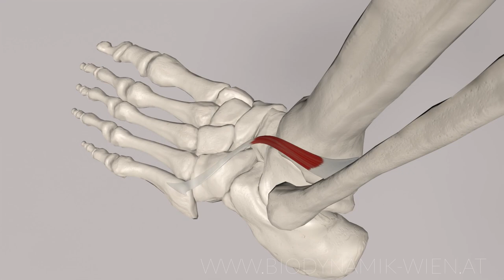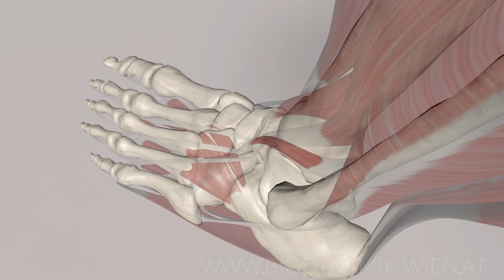Fibularis Tertius Function: Dorsiflex (3D Animation)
"Delve into the dynamic movements of the foot with our latest 3D animation! Witness the Fibularis Tertius muscle in action as it contributes to dorsiflexion.